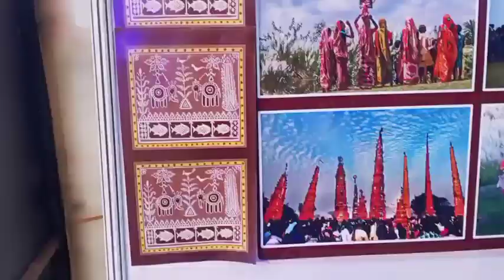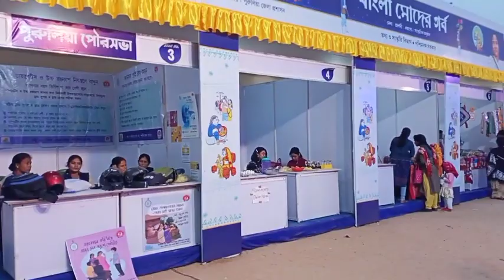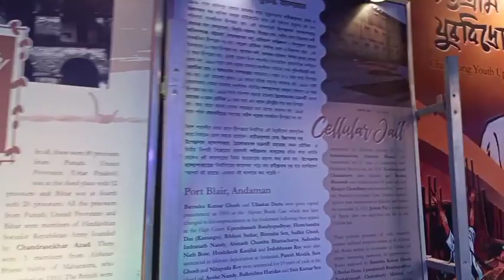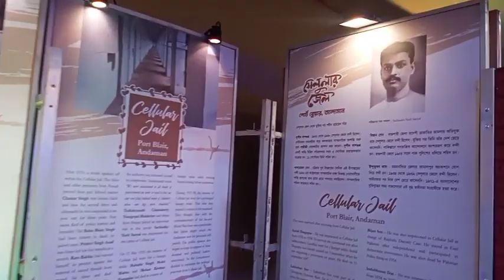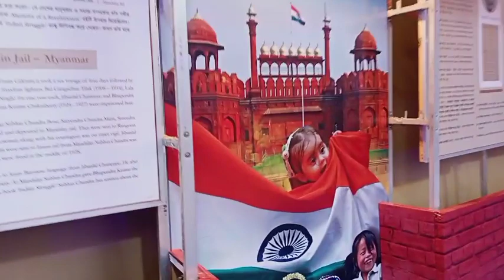Sarkari Pata Re Sen Huylena ll ᱥᱚᱨᱠᱟᱨᱤ ᱯᱟᱛᱟ ll Santali Vlog ll 2023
A govt. initiative ᱺ Moder Gorbo Bangla. Festival .
ᱡᱚᱦᱟᱨ ᱜᱮ ᱥᱟᱱᱟᱢ ᱠᱚ l